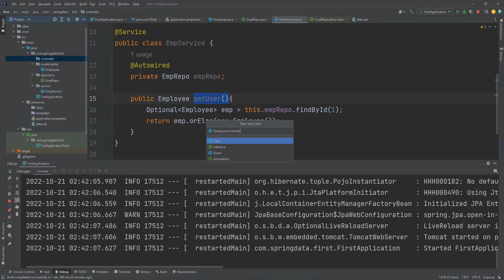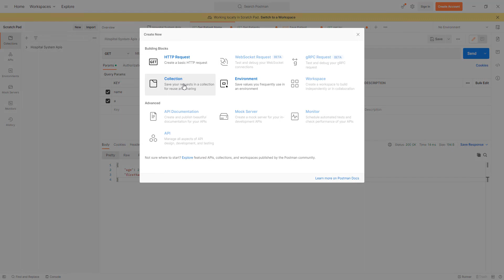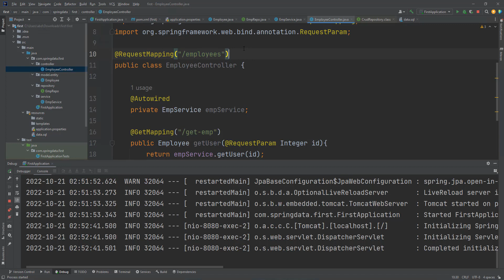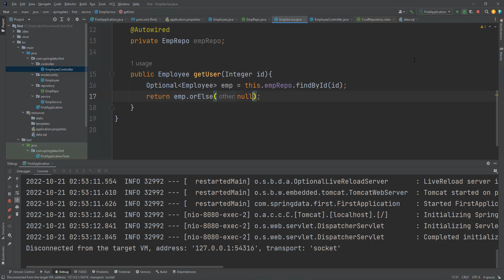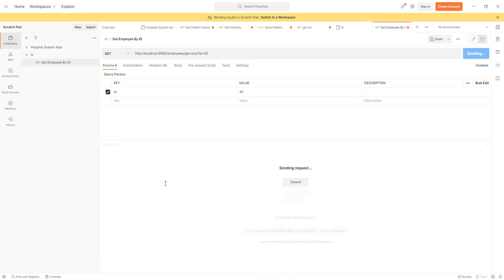شرح Controller و RestController بال Spring data و Spring boot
عرض خاص لـ  🚀 "أفضل دورة Spring Boot و Spring Data  باللغة العربية" بتقييم 4.9 ⭐️⭐️⭐️⭐️⭐️  على منصة Java Mastery:

شرح RestController
شرح Controller
شرح Spring data
دورة Spring data
دورة spring boot

عرض خاص لـ  🚀 "أفضل دورة Spring Boot باللغة العربية" بتقييم 4.9 ⭐️⭐️⭐️⭐️⭐️  على منصة Udemy :

ننصح بهذه الدورة لتطوير مجالك الوظيفي 🧑‍💻 ومضاعفت الدخل بما لا يقل عن الضعف مثلا اذا كنت تتقاضى 1000$  شهري هذا يعني بعد متابعتك لدورة Spring Boot سوف يتطور الدخل إلى : 2000$ 💵💵💵 .لأن سبرنغ يعتبر من أفضل المهارات التي يجب على أي مبرمج Java كسبها, و التي تدل على خبرتك العالية في هذا المجال.

مواضيع الدورة التي سوف تتعلم من خلالها :
 What is spring boot framework
MVC Design Pattern
Dependency Injection
Maven (Management Tools)
HTTP Requests
Understand & Install MySQL Database Using Xampp
Postman
JSON Data
Pom.xml
Java Annotation
Custom Annotations
Connect Spring boot application with database
Install Important Dependencies
Lombok
Spring Data JPA
OMR
Spring Boot Layers
Create Controllers
Create DAO (Data Access Object).
Create Entity
Create Repository
Applications Server Software's
Deploy To Tomcat Server
War vs Jar
H2 Database
Memory Database
From entity to DTO
From dto to Entity

شرح spring,springboot,spring boot,springboot شرح,دورة spring,springboot دورة,كورس جافا